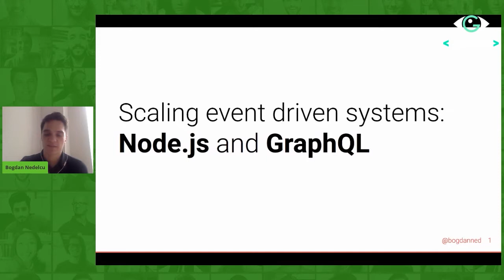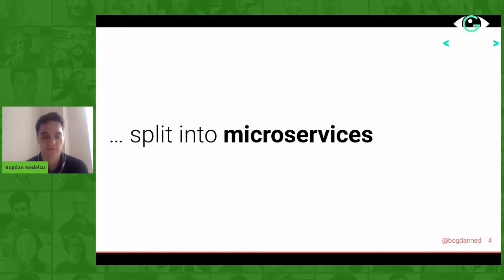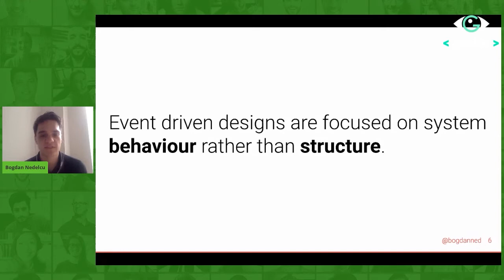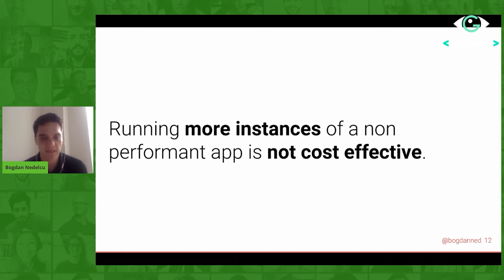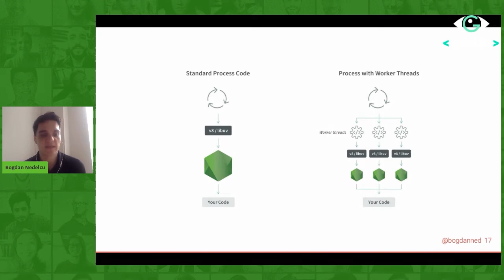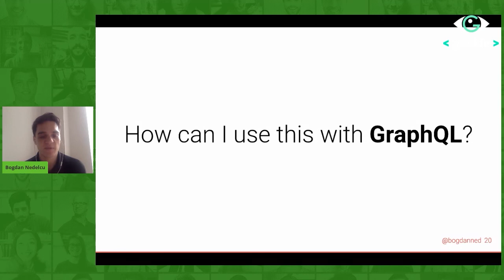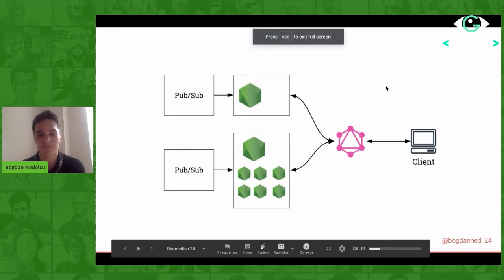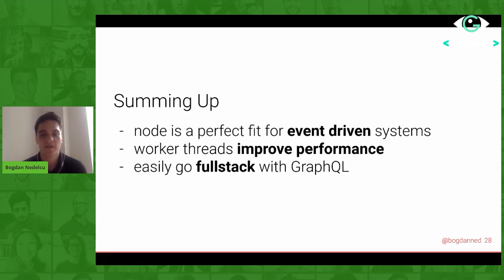Scaling event-driven systems with Node and GraphQL subscriptions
6 months ago we held a Node.js Summit and we are ready to share it with the world!

Real-time and massive scale make events the centre of our thinking today. In event-driven architectures, new dilemmas arise: How do we design event streams? How do we handle event store consistency? How do we adapt to event immutability? The answer to these questions is actually inside Node. In this talk, Bogdan Nedelcu dives into the design choices made by Node.js creators. We used these lessons to architect a distributed event-driven systems for today’s extreme challenges.